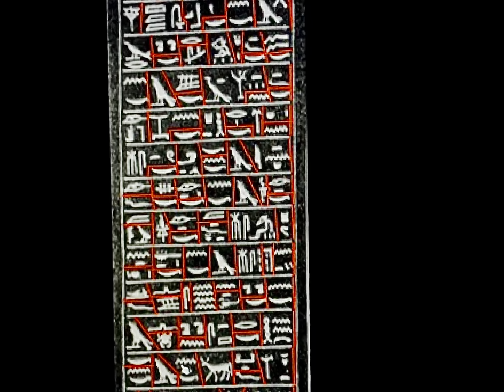Metternich Stela in Depth Translation - Word for Word - Thoth’s Invocation to Horus - Part 11 of 18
Welcome Egyptology Lovers,

I have created another hieroglyphs translation series regarding magic spells in Ancient Egyptian. This 18 part series tackles a underrated and incredibly preserved stela. A stela containing many myths and complete stories of mythology.

This section (Part 8 of 18):

This section deals with the “Thoth’s Invocation and Blessing of the Young Horus”

The Metternich Stela is a magico-medical stele that is part of the Egyptian Collection of the Metropolitan Museum of Art in New York City. It dates to the Thirtieth Dynasty of Egypt around 380–342 B.C. during the reign of Nectanebo II. The provenance of the stele is unknown.

It is theorized that in the reign of Nectanebo II, a priest named Esatum traveled to the burial place of the Mnevis bulls at Heliopolis. There he noticed certain inscriptions that he thought were interesting and ordered them to be copied onto a large block of stone.

The stela was monument of adoration and reverence, as well as, an object used by ancient physicians to heal the afflicted. By using the spells carved on object and instruction as well to treating the poisons and fever.

I hope you enjoy this learning experience